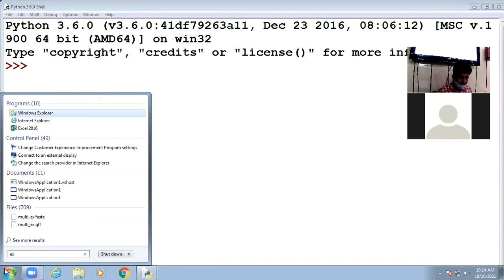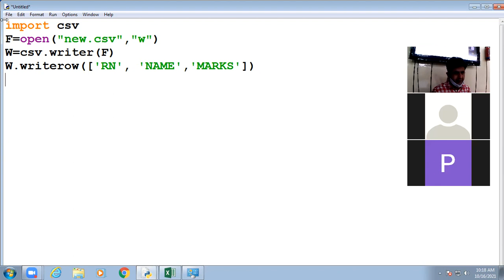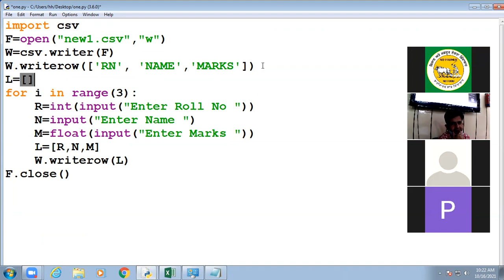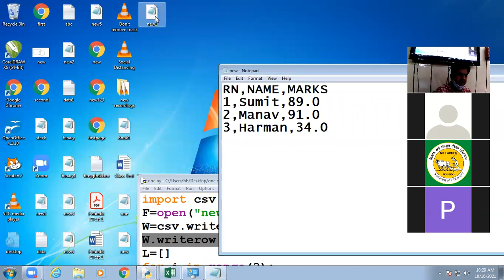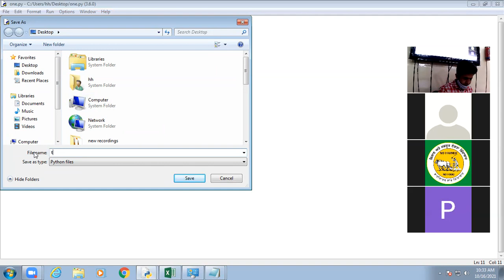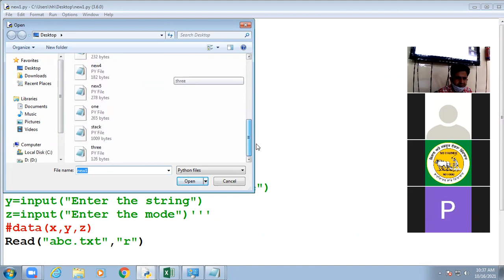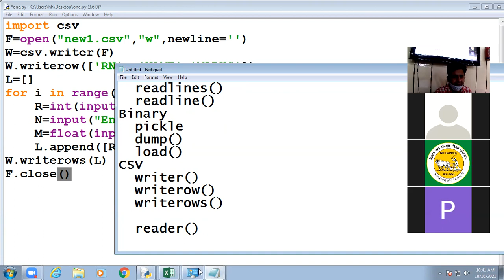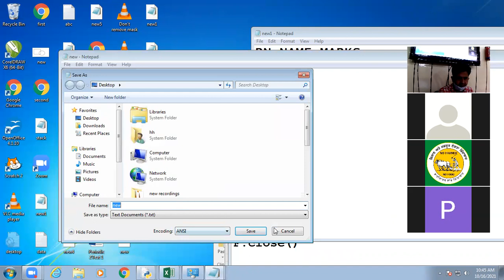16 10 2021 Class XII A Computer Science